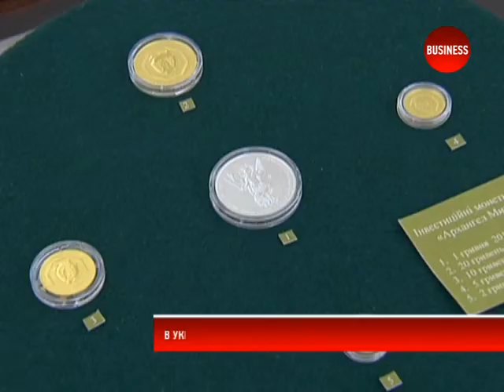Інвестмонети подешевшали на чверть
Українці активно скуповують інвестиційні монети - їх виготовляють з коштовного металу та використовують як засіб заощадження, інвестування та розрахунків. За два останні роки монетні запаси Нацбанку скоротилися вдвічі. Як відзначають експерти, срібло найчастіше беруть на подарунок, а от золото відкладають на чорний день. Але чи варто це робити?